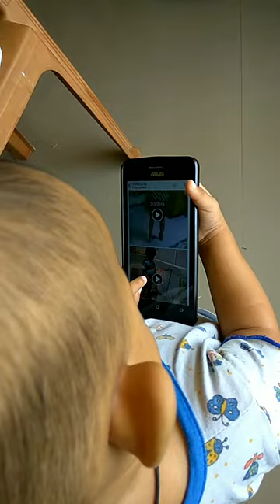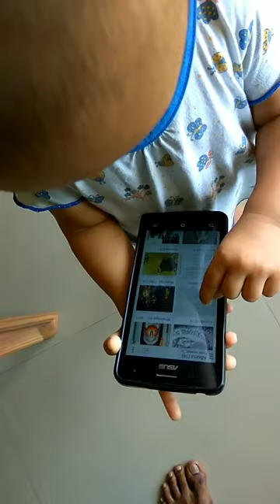how to handle mobile baby